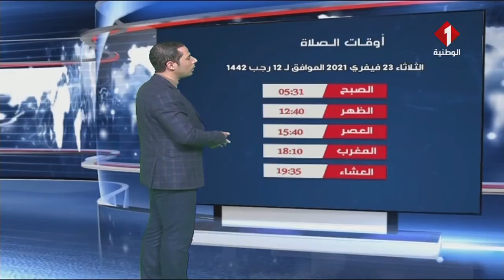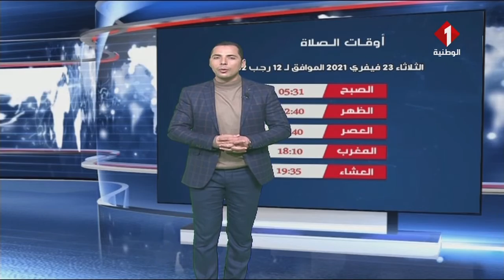النشرة الجوية ليوم 22 - 02 - 2021